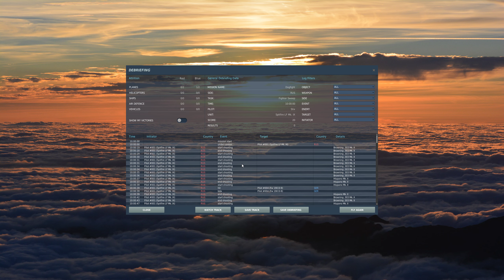Over G Wing Comes Off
Might have been a little fast and pulled too hard